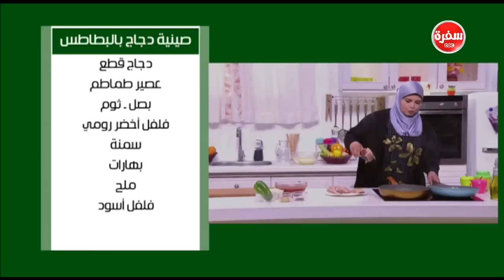صينية دجاج بالبطاطس | نجلاء الشرشابي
طريقة عمل صينية دجاج بالبطاطس مع نجلاء الشرشابي في علي قد الأيد